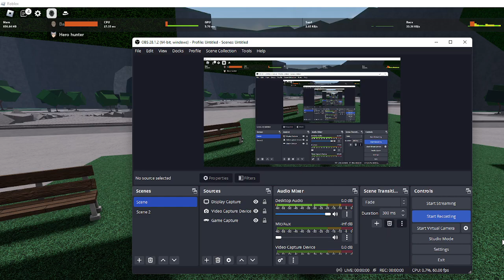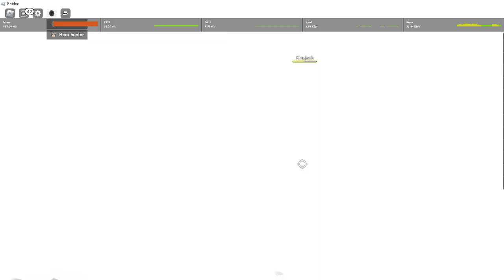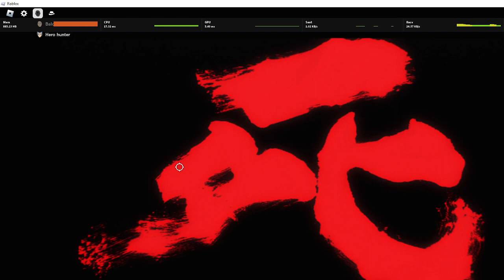(Roblox)Garou Gameplay Saitama BattleGrounds